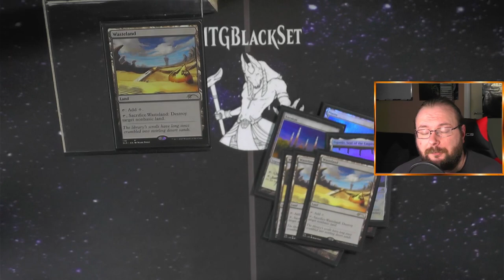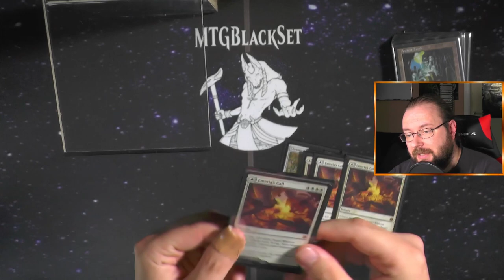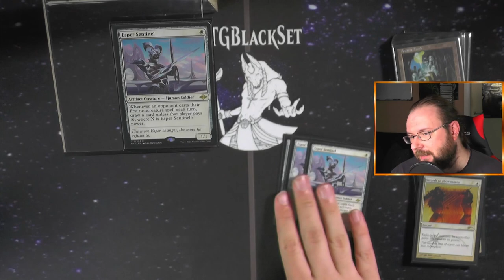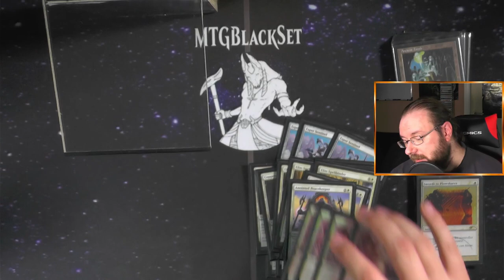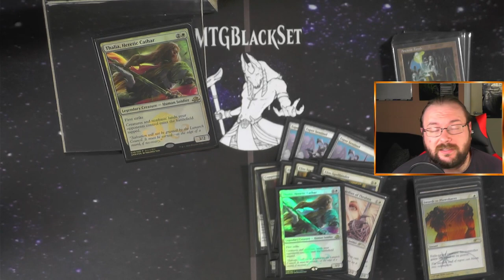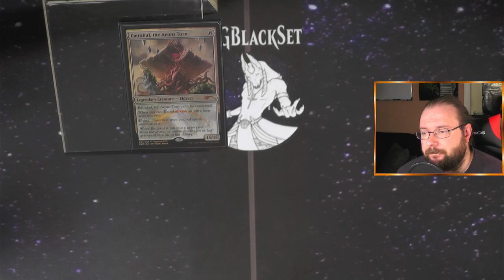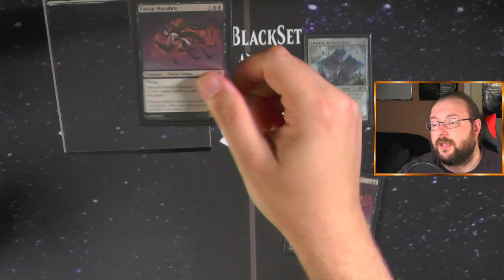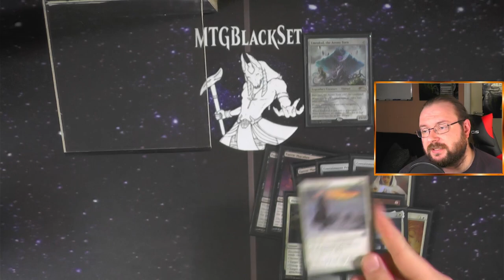Mono Weiß Initiative [Legacy MTG Deck Tech]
Initiative ist tot!
LANG LEBE DIE INITIATIVE!!!
Wer braucht schon rot wenn man das Deck auch Mono Weiß spielen kann?

Intro